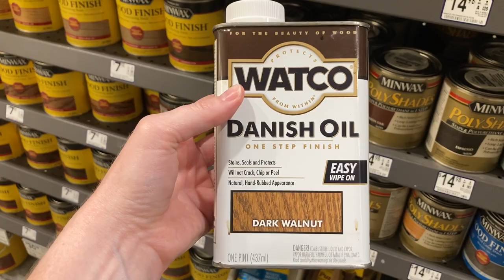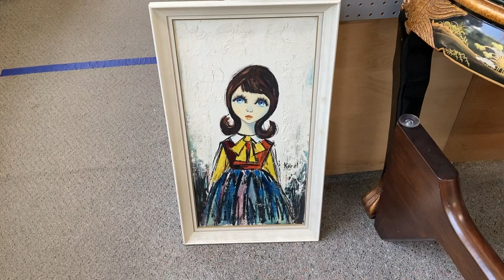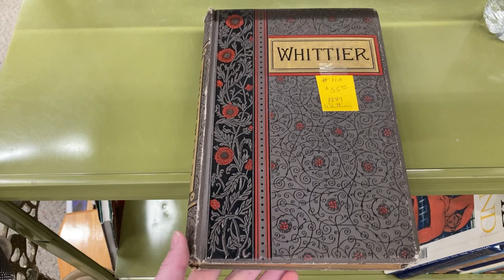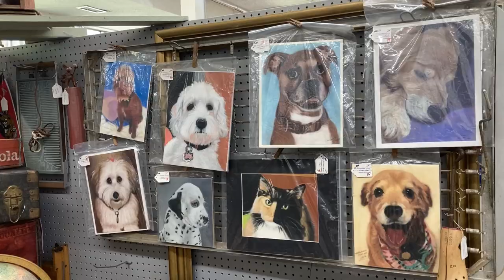More Antiquing and New Shirts! - Vlog 2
So today I went to one of my favorite antique malls, finished a small project and showed off our new shirts. Kaleb showed me how to increase the audio in the antique mall clips so hopefully everyone can hear me.

My Instagram account is kimsecondempire go follow me there!